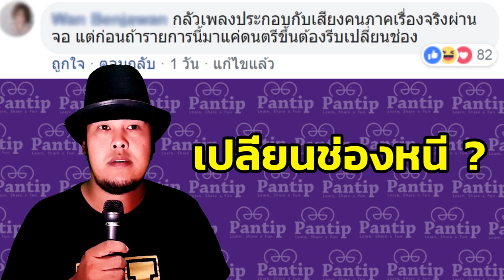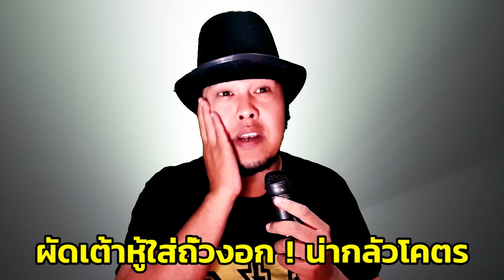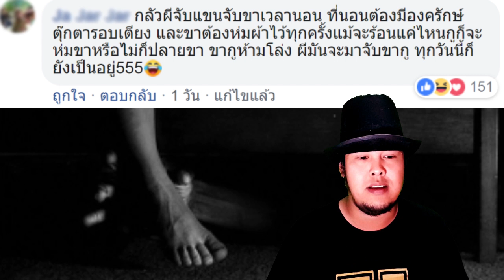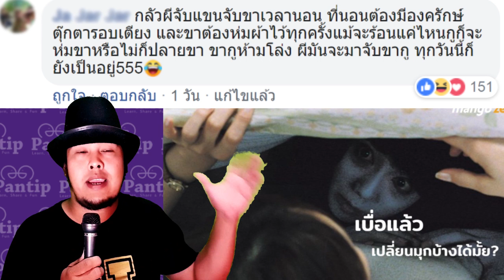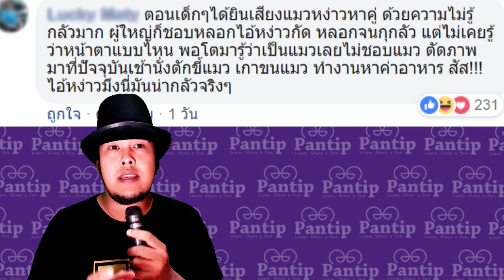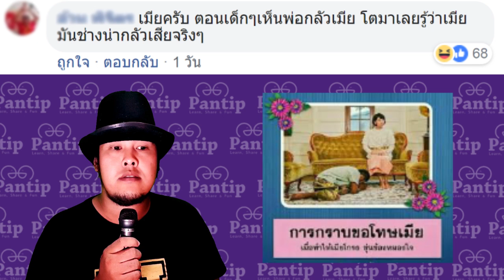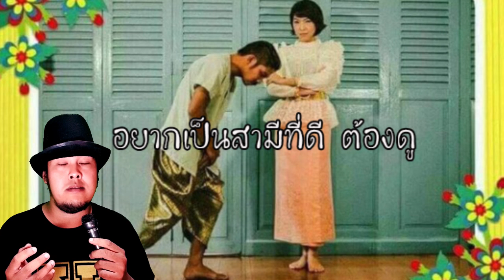เพื่อนๆกลัวอะไรตั้งแต่เด็ก l แล้วตอนนี้ยังกลัวอยู่กันบ้าง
กระทู้เด็ดวันนี้ จาก พันทิป เราจะพาไปดู ว่า มีใครกลัวอะไรตั้งแต่เด็กๆ แล้วยังกลัวอยู่กันบ้าง เรามาดูกันสัก 10 คอมเม้นนะครับ โดยปกติแล้วความ " กลัว " จะมาจากการ ฝังใจ อะไรบางอย่างจากการไม่ชอบ ไม่ชอบมากๆ จนกลายเป็น ความกลัว เราจะพาไปดู ความกลัวแบบมึนๆ ในกระทู้เด็ดพันทิป ว่าใครเค้าคิดยังไงกันบ้างเราไปดูกันเลยที่ คลิปวิดิโอของเราเลย ประมวลมาให้แล้วว่า